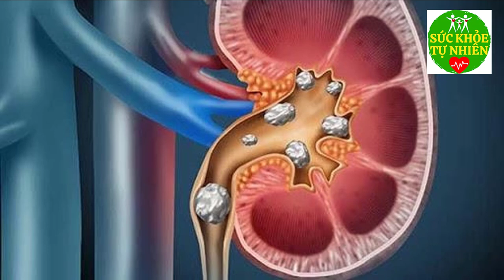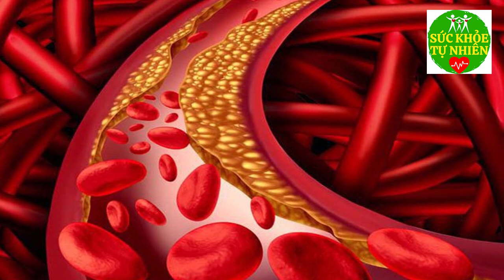THẬN HẾT SẠCH SỎI KHỎE LẠI BẤT NGỜ Chỉ Với Một Nắm Rau 1 Nghìn Đồng, Cực Tốt Cho Sức Khỏe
THẬN HẾT SẠCH SỎI KHỎE LẠI BẤT NGỜ Chỉ Với Một Nắm Rau 1 Nghìn Đồng, Cực Tốt Cho Sức Khỏe. Đăng ký kênh Sức Khỏe Tự Nhiên để nắm bắt được những tuyệt chiêu chăm sóc Sức Khỏe Tự Nhiên cho gia đình bạn cực kỳ đơn giản ngay tại nhà.
Xem thêm video Sức Khỏe Tự Nhiên:
- 6 Tác Dụng Của Đậu Đen Khiến Bệnh Tiểu Dường Biến Mất Cả Đời - Bạn Nhất Định Phải biết Điều Này
- 5 Trái Ớt Hiểm 2 Quả Trứng Gà 1 Muỗng Muối Trị "DỨT ĐIỂM" Tiểu Đường Chỉ Trong 5 Phút